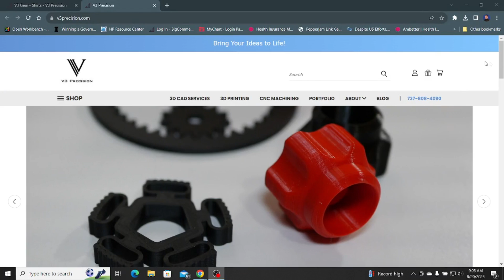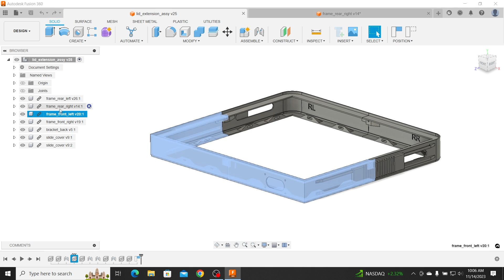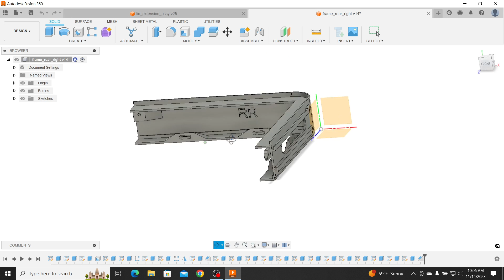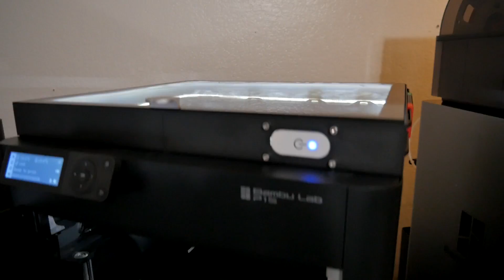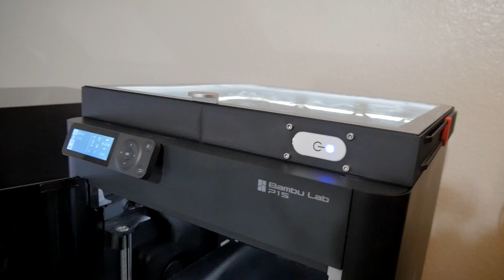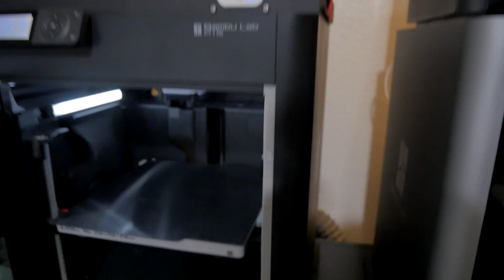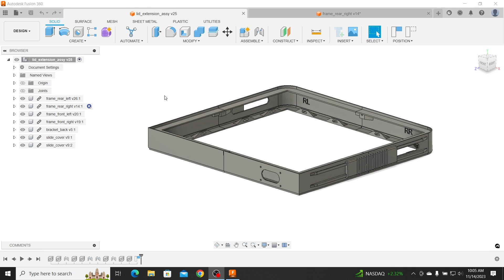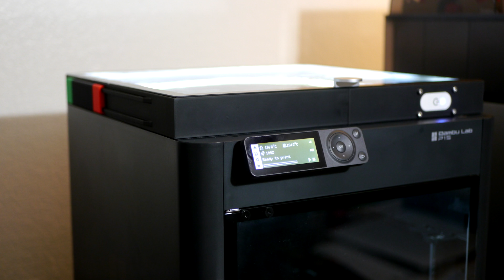LED Lid Extension for the Bambu Lab X1 and P1 Series Printers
This LED Lid Extension offers more clearance for the PTFE tube, more lighting, and vents for the enclosure.

Weather Stripping 1/2 inch x 1/16 inch

LED Strip Lights 5V USB